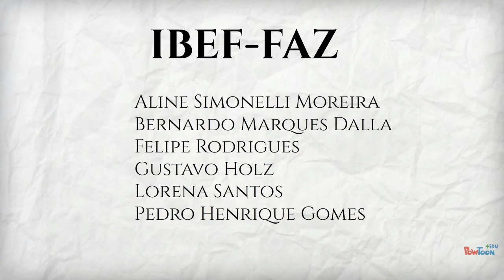IBEF - FAZ SOTELINO